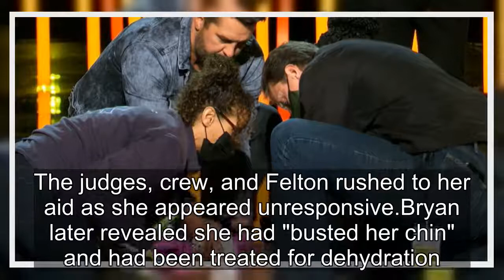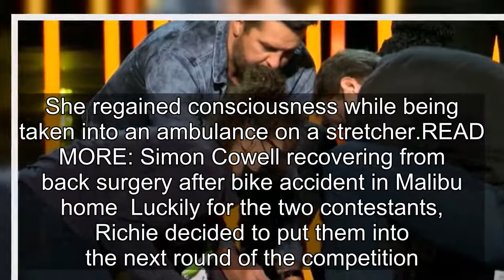American Idol contestant faints and falls on stage after her performance